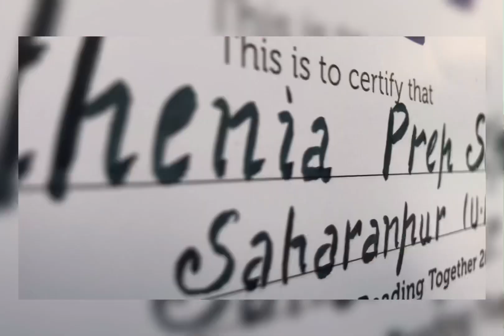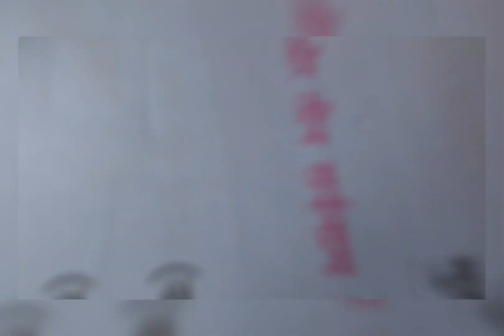One Nation Reading Together